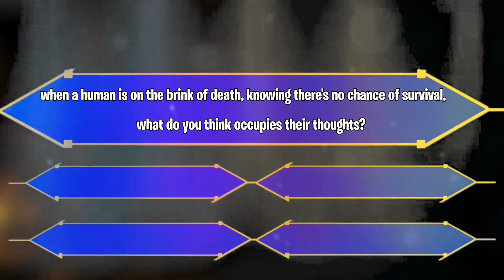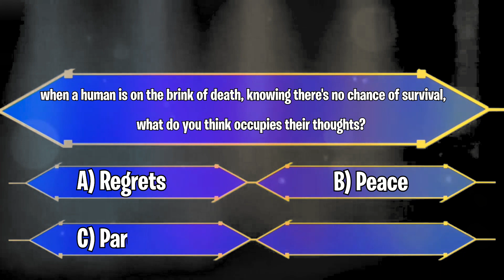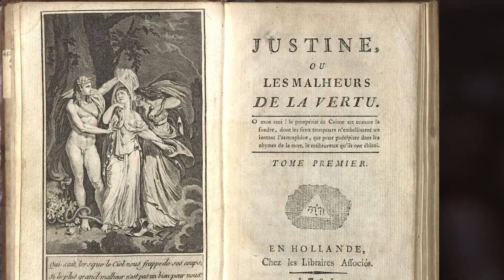The Dark Side of Gaming: How Video Games Tap into our Sadistic Tendencies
In this thought-provoking video, we explore the taboo topic of sadism in video games and how it can actually be a healthy outlet for some players. Through a combination of research and personal experience, we discover that video games can provide a safe and controlled environment for players to explore their sadistic desires without harming others. We also discuss the potential therapeutic benefits of playing video games for individuals with sadistic tendencies.

Our exploration doesn't stop there. We delve into the realm of mental health and ask essential questions: Can video games genuinely have a positive impact on psychological well-being? Should we embrace this side of gaming as a form of therapy? What does the future hold for the gaming world?

Join us as we challenge common misconceptions about sadism and video games and offer a new perspective on this controversial topic. Whether you're a gamer or not, this video will make you think twice about the role of video games in our society and the potential benefits they can offer.